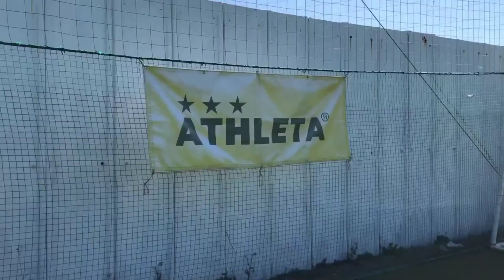Futsal kazoo 2月9日part2 😂😂😘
Obrigado Zidane pela ajuda mano